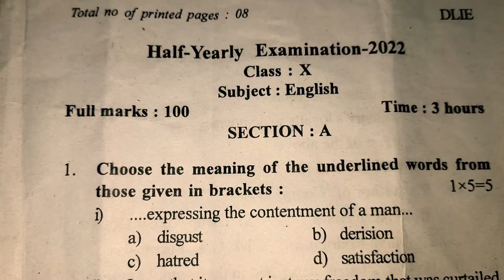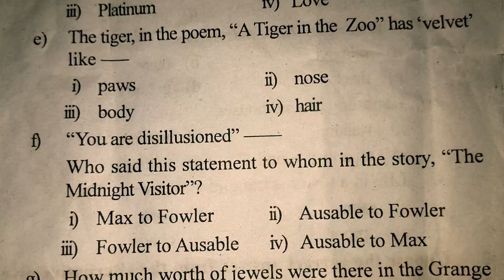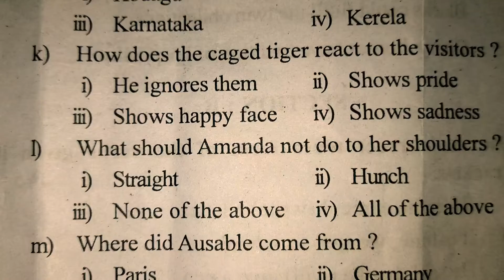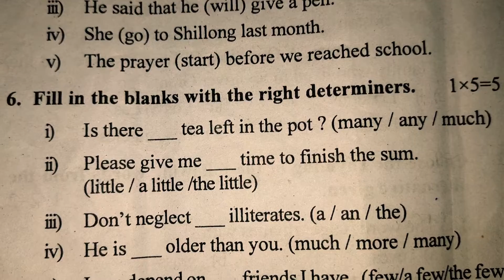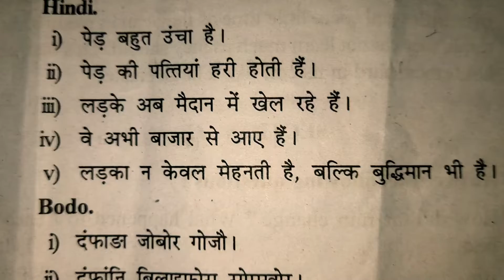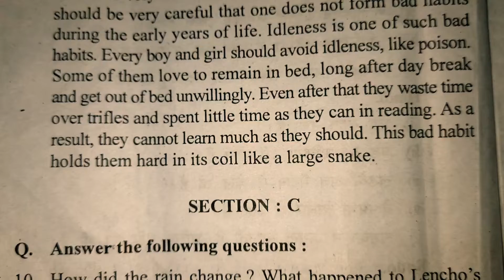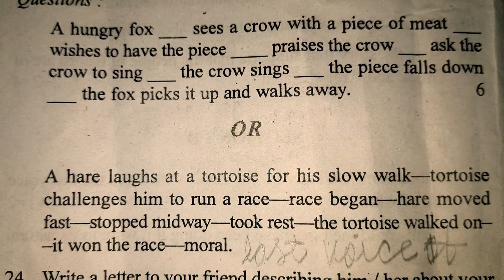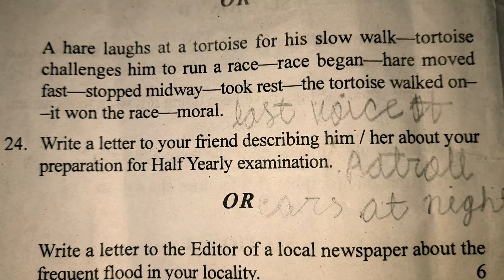SEBA Class 10 Half yearly examination2022|English question paper/English class X paper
SEBA Class 10 Half yearly examination
2022|English question paper/English class X paper

english nagaon
half yearly exam 2022 class 10
english bongaigaon
english seba
english up board
class 10 english ka paper half yearly
exam 2022
class 10 english half yearly exam
bihar board class 10 half yearly exam
2022 english
class 10 half yearly exam syllabus
2022 english

english assam
english grammar
english mcq
english nagaon
english bongaigaon
english seba
english syllabus
english up board
english

         Thanks
                      for